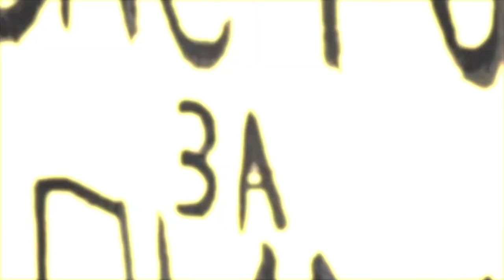Why we need a Green Deal in Russia?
Climate activists in Russia are demonstrating to attract the attention of politicians to the problem of climate change and the need for a just recovery from the compound crisis of COVID-19 and climate breakdown. But in order to change policy, there must be more us.